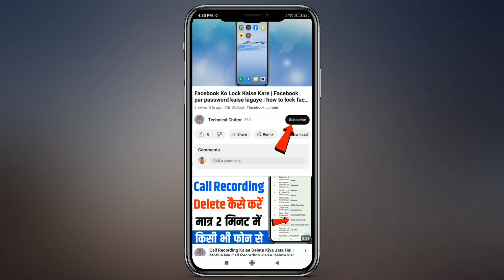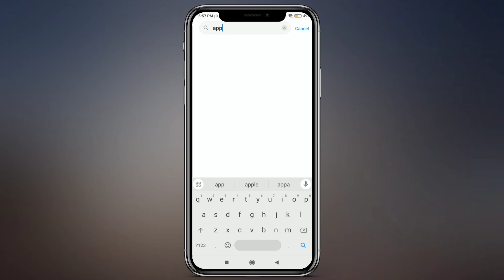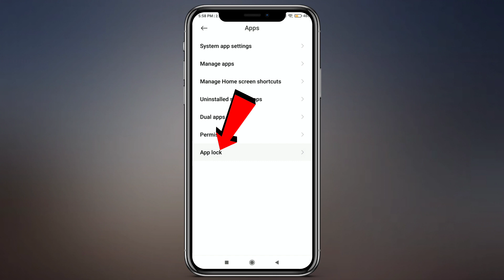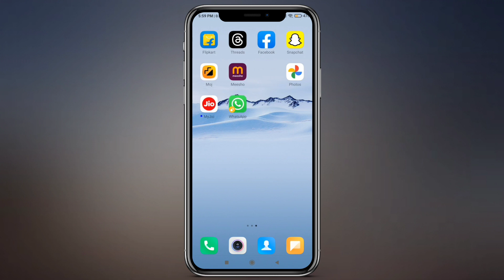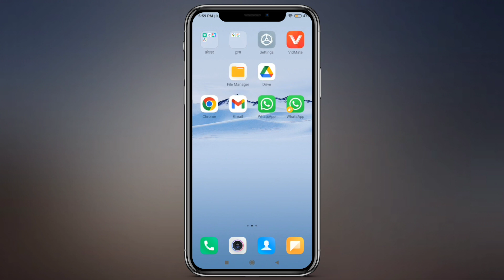Whatsapp ko hide kaise kare ? Whatsapp ko kaise chupaye